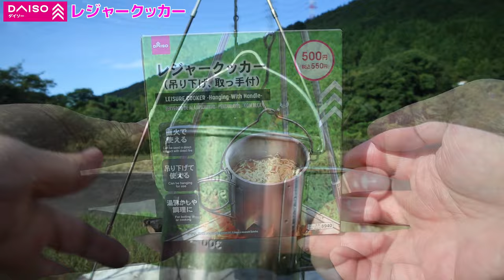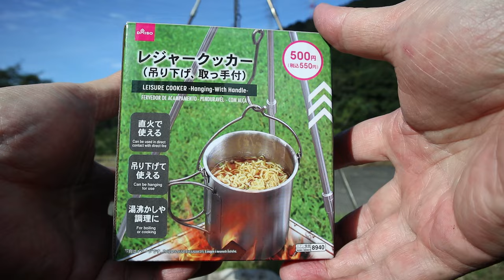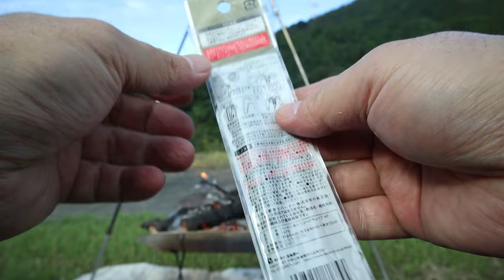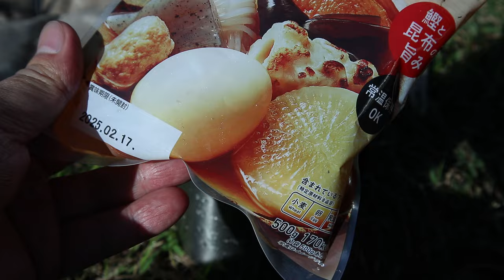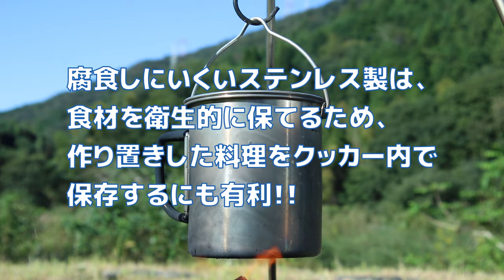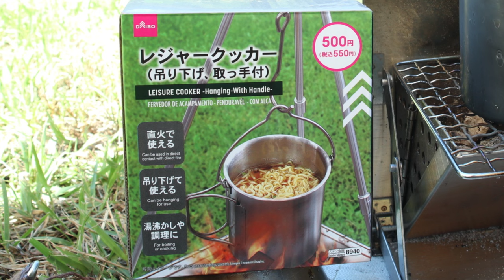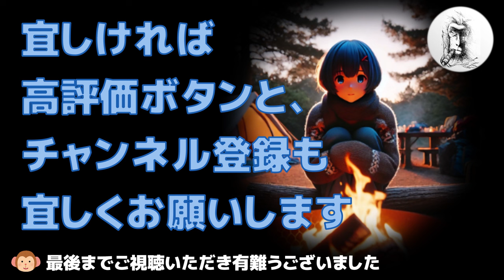【ダイソー新商品】レジャークッカー遊び方・DIYカスタム・初心者マニュアル・アルミとステンレス材質の特徴・AI生成ナレーション・100均キャンプ・DAISO CAMP・LeisureCooker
お勧めハンドルーター(Amazon)

今回の動画ネタは親しくさせてもらっているユーチューバーさんからの贈り物でした。
愛知県のダイソー店舗ではレジャークッカーの入荷が遅れたため買えなかったのですが、おかげで楽しく遊ばせて頂きました🙇
この場を借りて御礼申し上げます。

DAISOレジャークッカー
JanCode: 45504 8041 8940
size: 11.4cm x  11.3cm x (h)11.3cm
*直火で使えますが、オーブン利用はできません。

** chapter **
00:00 opening
01:01 mainStory
01:54 openPackage
02:40 DIY_handle
04:06 bonfire
04:50 Beginner'sGuideTopic1
06:16 topic2
06:56 Summary
08:00 useForEmbers
09:33 paralellStyle
11:05 readyToEat
12:00 enjoyEating
13:06 finishEating
13:45 needsImprovement
14:46 impre.AfterUsing
15:29 necessityOfCrafting
16:01 decideToCraft
18:18 completeDIY